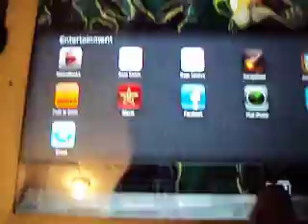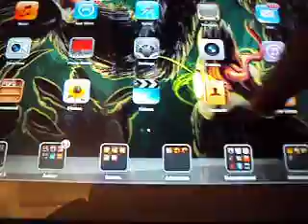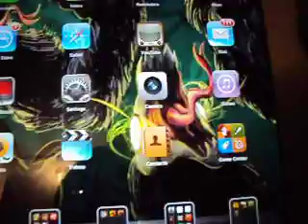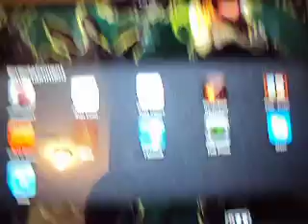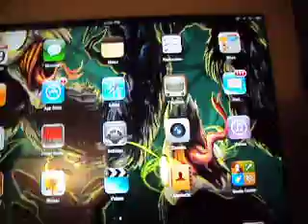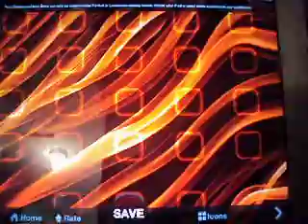top 11 ipad 2 games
1. modern combact 3 fallen nation ( $ 6.99 )
2. urban crime (Free)
3. temple run (Free)
4. touch grind bmx ( $ 4.99 )
5. minecraft pocket edition lite (Free)
6. jetpack joyride (Free)
7. frontline commando (Free)
8. real racing 2 hd ( $ 4.99 )
9. imovie ( $ 4.99 )
10. stupid zombies ( Free )
11. pimp your screen ( $ 1.99 )